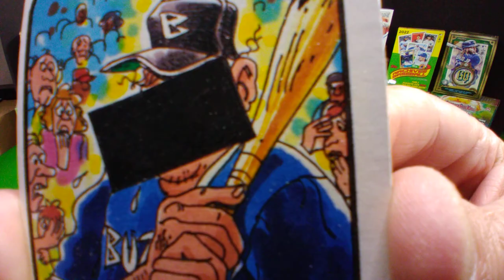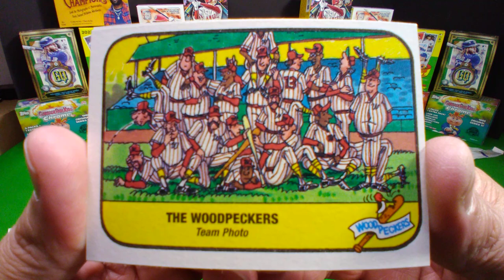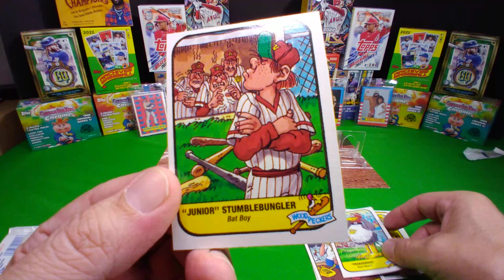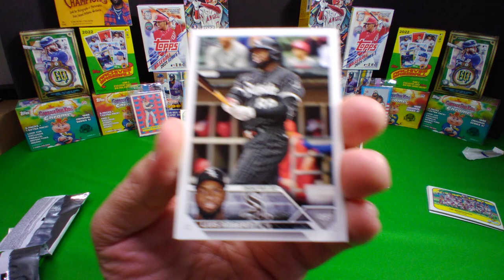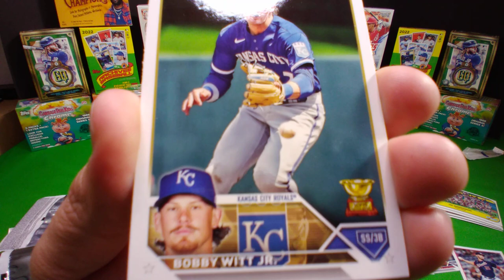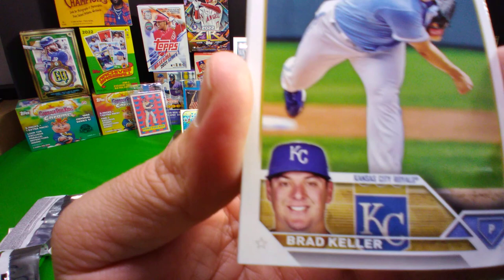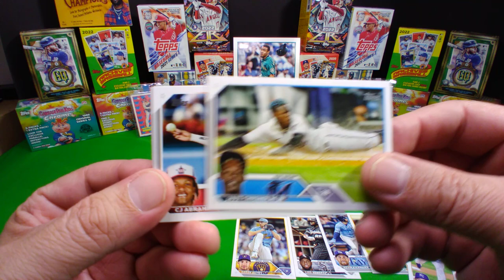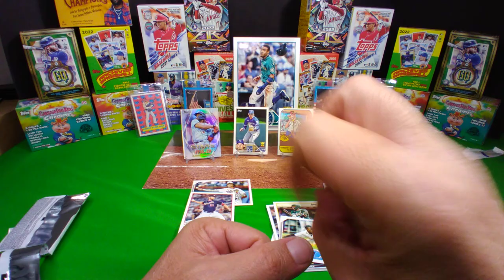Wacky & New - Let's have fun ... (Then None!!!)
One of Each Whoa Sounds Russian! Let's rip some baseball, some funny some probably highly disappointing!!!